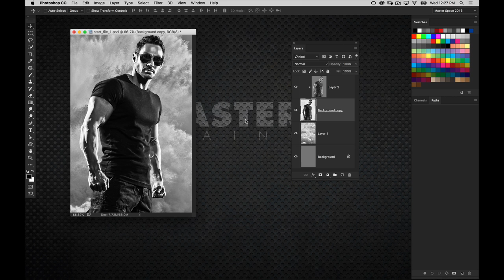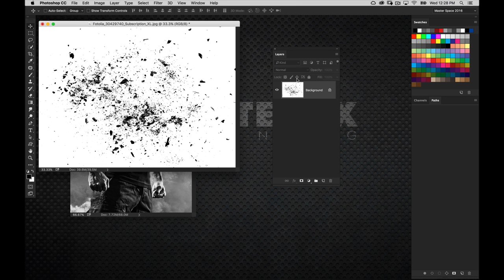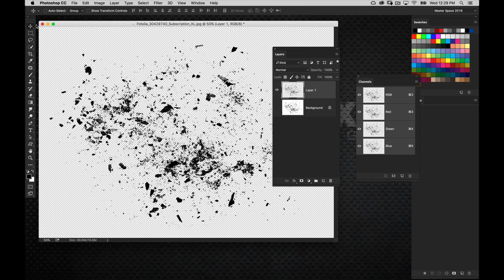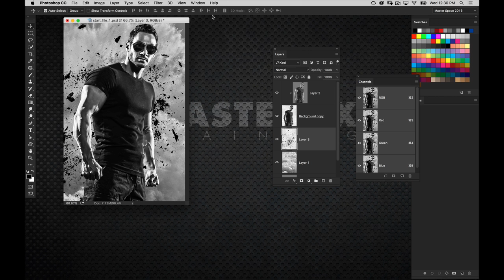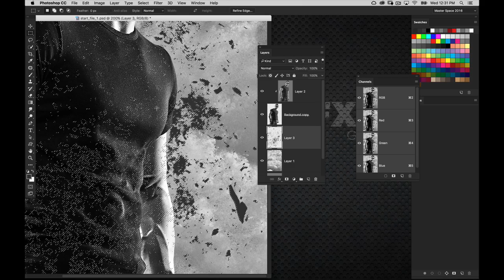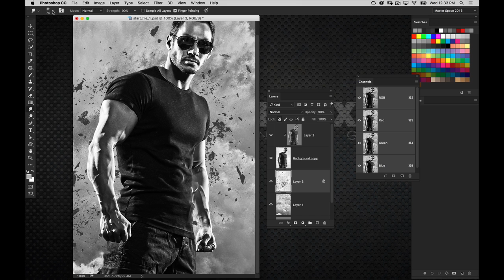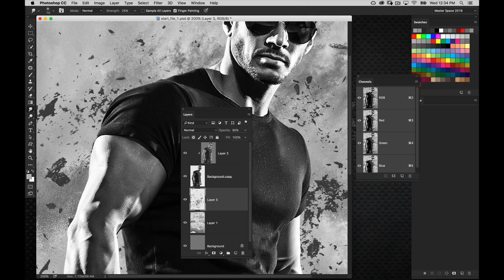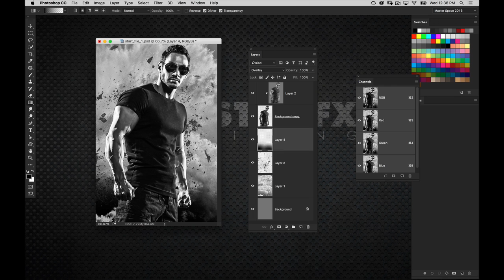Movie Poster Effects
This is an excerpt video from my new movie poster training course over at PhotoshopMasterFX.com